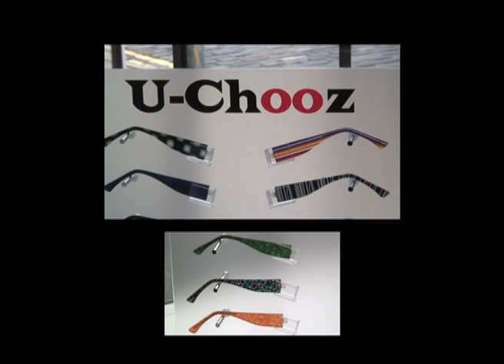Spex In The City Opticians in Kirkcaldy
Prescription eyewear at discounted prices. Traditional styles & Designer Brands. Single-vision, Bifocal & Varifocal lenses available. NHS vouchers accepted.